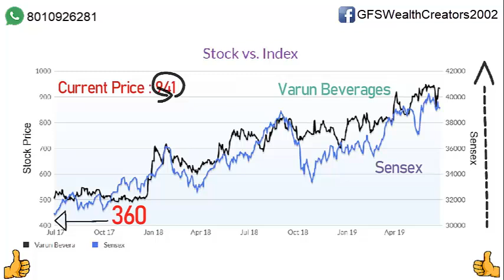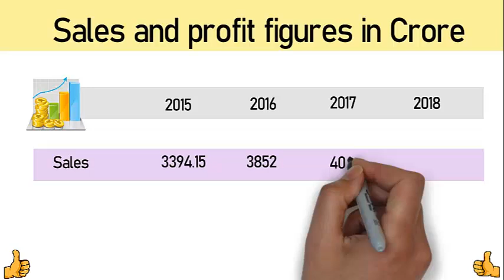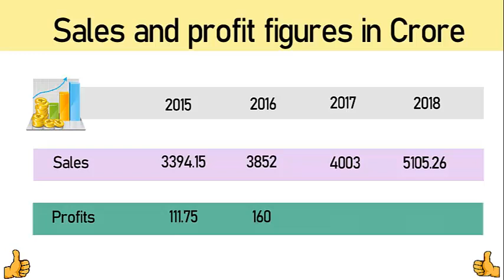यह Mid-Cap Share देगा 1:2 का Bonus | Multibagger Stocks 2019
This Debt Free Mid Cap Company announced for Bonus issue for 2:1. Check out other details in this video.

For Multibagger stock of 2019 watch video till the end.

You can follow me on below links for latest stock news.